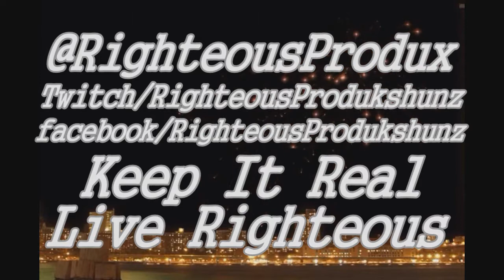GTA V - GTA 5 - Grand Theft Auto 5 Jewelry Store Heist